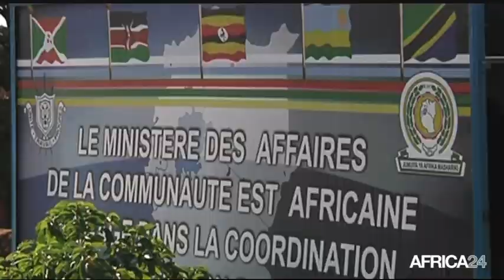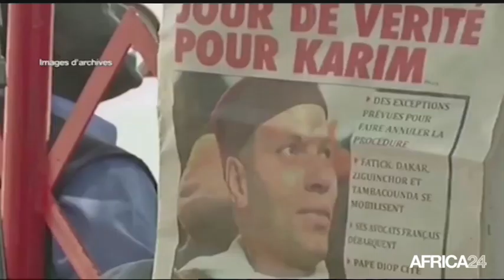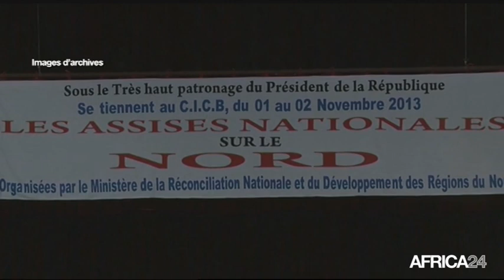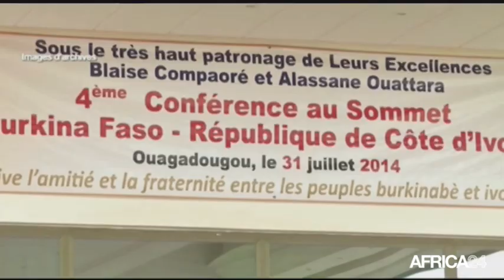Le Journal du mardi 7 juillet - 9h GMT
République du Congo, Le président D. Sassou Nguesso, médiateur de paix. Sénégal, Crise au sein du PDS. Mali, La lente marche vers la paix. République du Congo, Le président D. Sassou Nguesso, médiateur de paix.